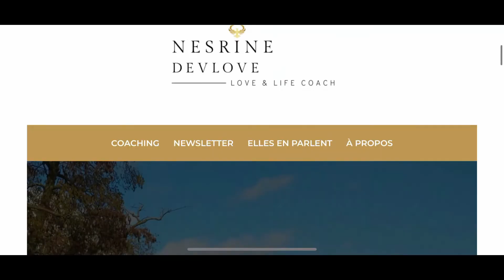IL M'A TROMPÉE (QUE FAIRE ?)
👠PASSE D’UNE DESPERATE HOUSEWIFE à UNE FEMME FATALE EN 3 MOIS !
Découvre mes programmes de coaching pour te sentir plus épanouie et mieux comprendre les hommes

🎁Télécharge maintenant ta vidéo secrète « Les 3 profils d’hommes à fuir absolument » en cliquant sur le lien suivant